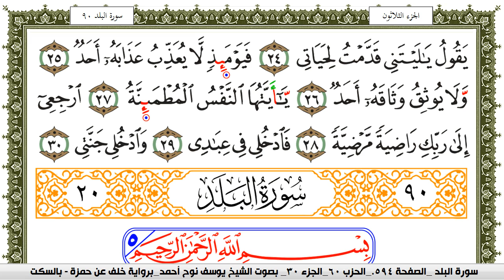سورة الفجر مكتوبة يوسف نوح احمد برواية خلف عن حمزة بالسكت العام